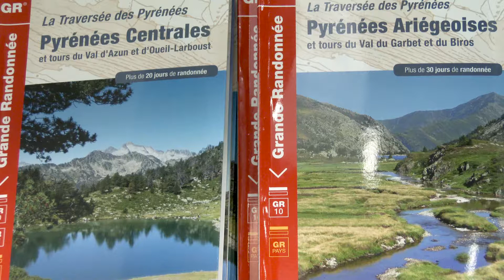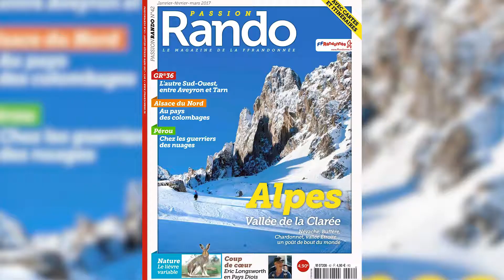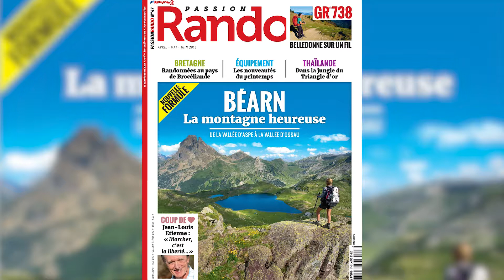Les buveurs d'air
C'est ainsi qu'on appelait les excursionnistes marseillais, à la fin du XIXe siècle. Ils sont les ancêtres de cette grande fédération de randonneurs pédestres qui balise et entretient 180 000 km de sentiers de Grande Randonnée et d'itinéraires de promenade. La Fédération Française de Randonnée Pédestre compte désormais 240 000 adhérents et 3 500 clubs. Rencontre avec son président, Robert Azaïs.